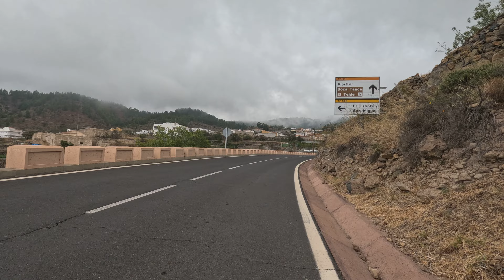South Tenerife 23.9.2023 Cycling Video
Approaching Vilaflor from East - Cafe Teide Flor